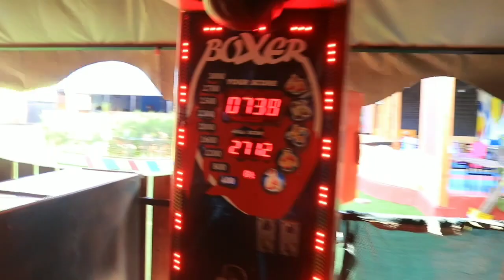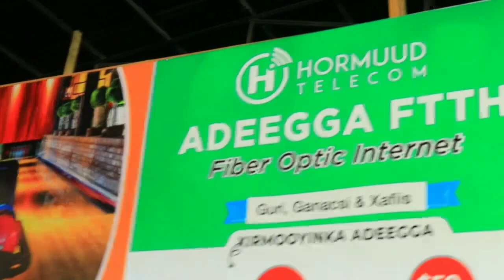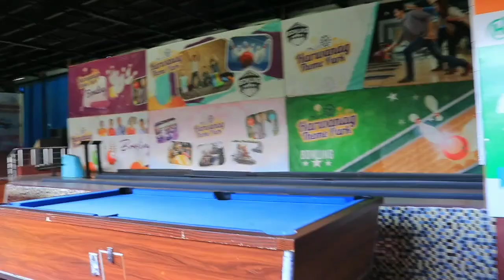Muqdisho waxaa laga furay goob dalxiis oo cusub